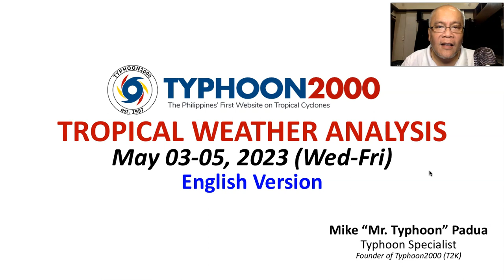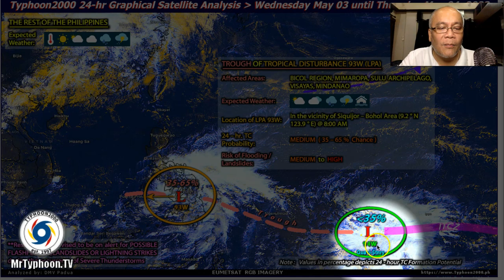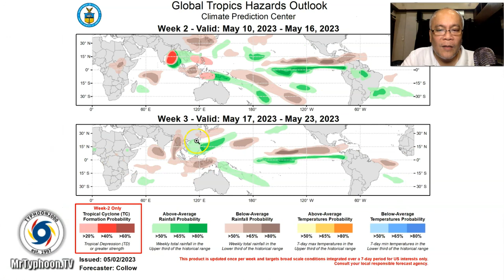May 03-05, 2023 Update: LPA 93W Now Crossing Visayas…Rains & T-Storms Expected.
Mr. Typhoon's English Update: May 03-05, 2023 (Wed-Fri)

LPA 93W is now crossing Southern Visayas and is heading towards Palawan. Its broad circulation and its trough (extension) will continue to bring Isolated to scattered rain showers and thunderstorms across Bicol, Southern Quezon, MiMaRoPa, Visayas, & Mindanao today. To find out more, check out our T2K Tropical Weather Analysis recorded at 3:30 PM Manila Time (07:30 GMT) May 03, 2023, as presented by Mike “Mr. Typhoon” Padua, Typhoon Specialist of Typhoon2000.